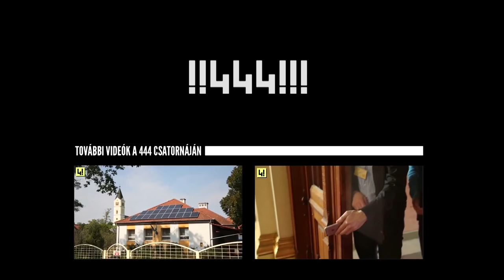Rogán hazugsága és a luxuskormány